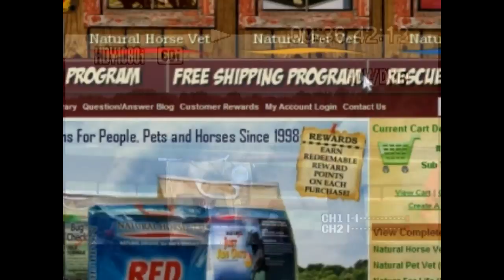Feed Your Horse For Success (Metabolic Challenges)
This raw video is one of many uncovered in 2013 from the archive vault of never-before-seen video footage recorded back in 2004 discussing several important topics. In this footage Dr. Dan discusses metabolic issues like fat, overweight crest necked horses and the support his feeding program can provide.

Our more advanced Gmo-Free WEIGHT CHECK OIL fully replaced the H2Oil in 2007 as the good fats component in our Feed4Success.com program!